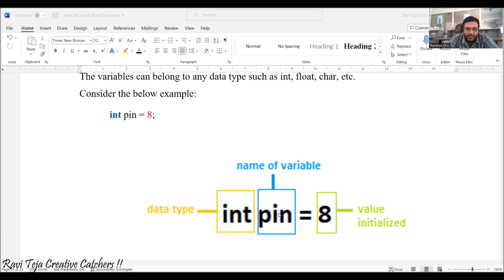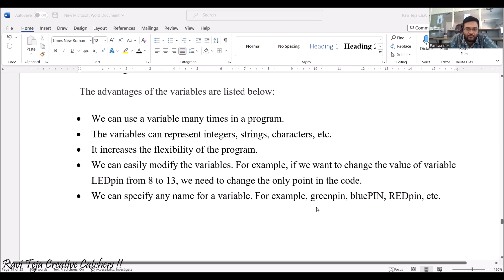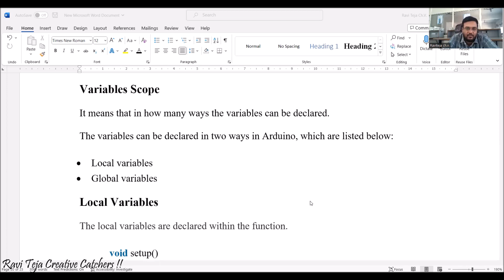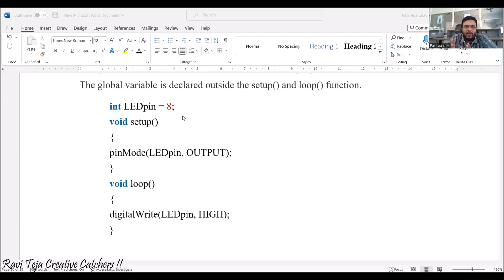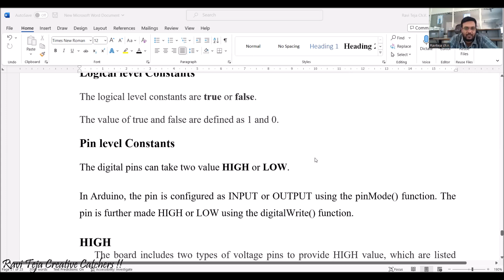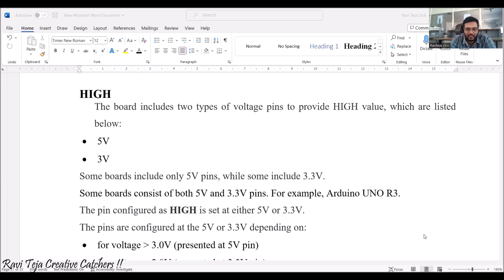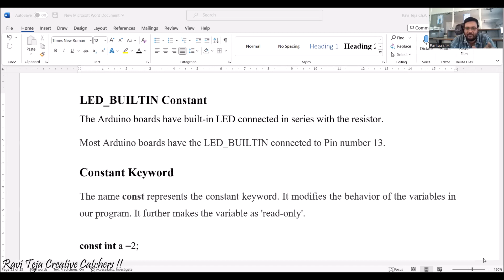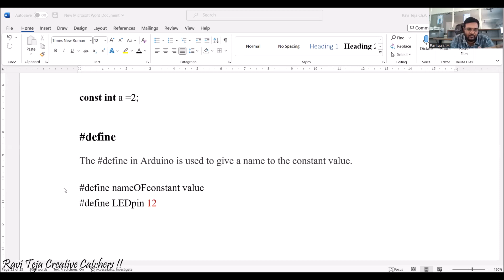Introduction to Arduino Programming || Part 6 || Arduino variables and constants || FIOT || JNTUH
arduino variables and constants,